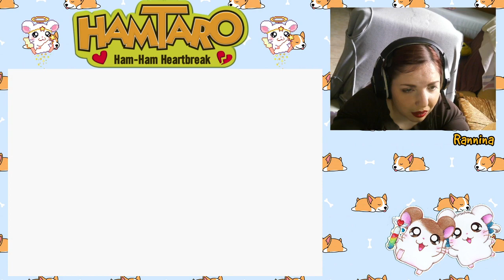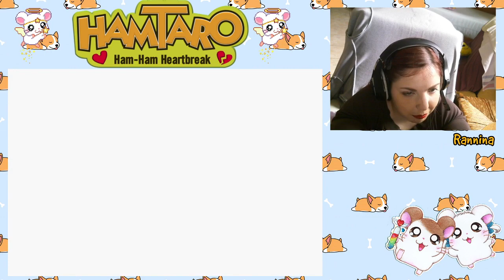Alla ricerca dei cuori spezzati! - Live del 11/04/2021